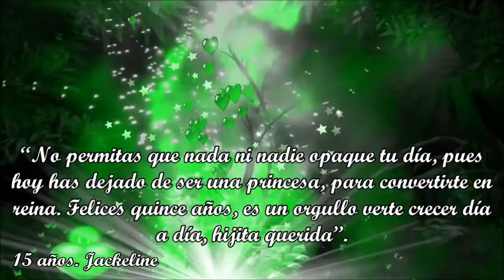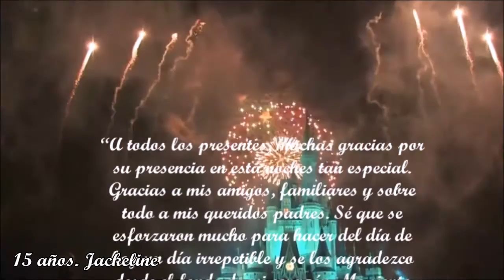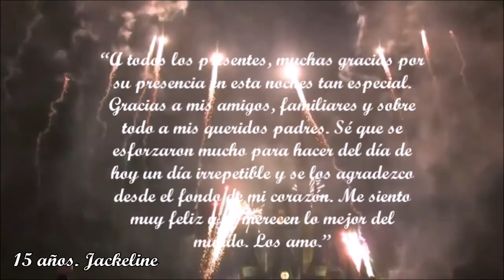Videoclip 15 años Jackeline 26 de Noviembre 2016 Bello Trapiche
COTIZACIÓN DE SERVICIO EMPRESA
Fotografía.
Nuestro grupo es una empresa que cuenta con mas de 18 años de servicio de eventos de 15 años, bodas y otros.
Se cuenta con una variedad de uniformes militares y  frac (traje).
Las coreografías del grupo se asignan según la habilidad de baile de la quinceañera.
Director: Juan Fernando Sierra
Dirección: Calle 59 #47-18 apartamento 10.01 Edificio santiesteban. Prado centro. Una cuadra hospital saludcoop.
Municipio de Medellín.
Facebook. Edecanes Medellin Quince Años.

SERVICIOS: Edecanes y bailarines, Miniteca y sonido, Fotografía y video clip, Pirotecnia fría, Decoraciones Temáticas , Comida, Meceros y otros.

PROTOCOLO DE EDECANES Y BAILARINES
Coreografía  de Edecanes 20 a 25 minutos. Corte de entrada con trompetas, baile familiar, vals grupo de Edecanes, velas, brindis.  2 ensayos una semana antes del evento

Cor

Coreografía de baile de media noche
 (baile sorpresa).

Miniteca sonido. De 7.00 pm a 2.00 am. 2 bafles de 1.400 de salidas, 20 variedades de luces robóticas,
Cámara de humo, 2 micrófonos 100m de distancia, hora loca, variedad de música y proyección de videos:  en Medellin.
Hora adicional.

Video clip entre 5 a 8 minutos.  se encima la proyección proyector

Video y fotografía profesional. Álbum y 50 fotos desde
Foto adicional.
Foto Afiche.

Video y fotografía 50 fotos y álbum (fhotobook)
Hoja adicional fhotobook.

Pólvora fría.  Pilas un par

Juegos pirotécnicos

Meseros ud.